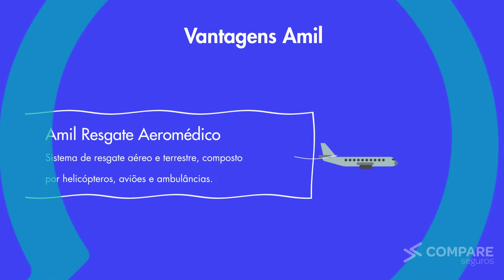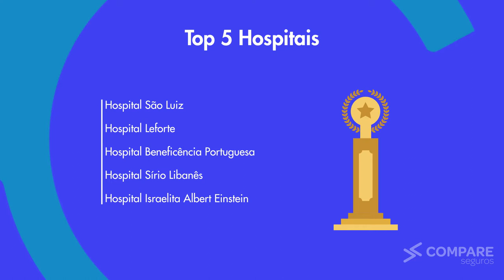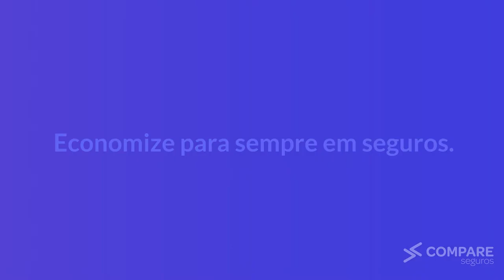Conheça o Plano Amil 900 saúde